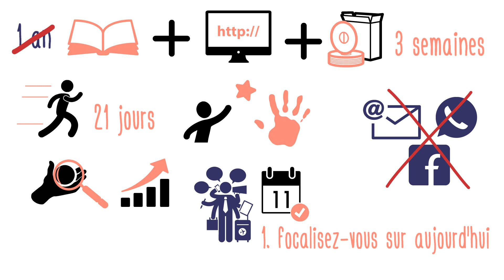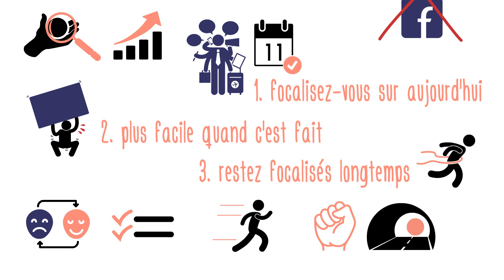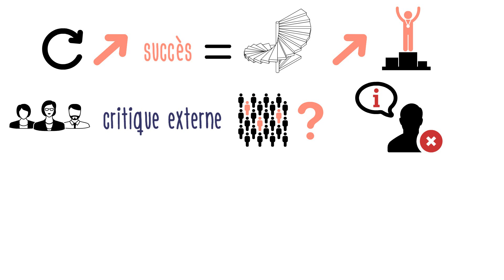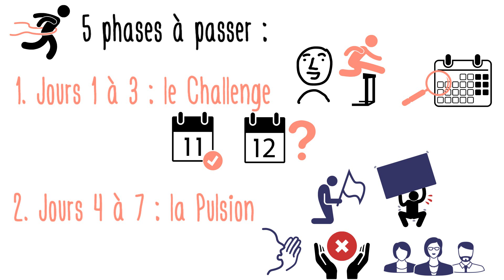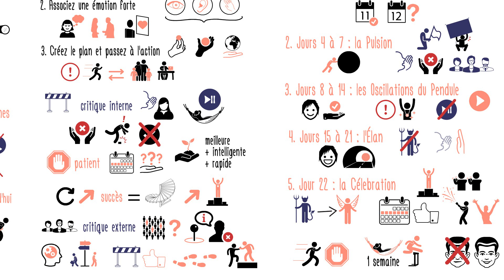Changez votre vie à grande vitesse : le Miracle des 21 jours de Ed Rush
Vous connaissez sûrement la fable du lièvre et de la tortue. Selon la morale de cette histoire, avancer comme la tortue, lentement, à un rythme régulier, permet de gagner. Et si dans la vraie vie, en réalité c’était le lièvre qui gagnait, à chaque fois ?
Dans un monde où les gens n’avancent que très lentement, celui qui progresse rapidement dispose d’un avantage considérable. Et si c’était vous, le lièvre ?

Ed Rush, auteur du livre « Le miracle des 21 jours » est un ancien pilote de chasse de la Marine des Etats Unis. Ses entrainements dans l’armée lui ont appris à piloter un avion et à faire son premier vol en solo en 3 semaines. Dans un autre contexte, cela lui aurait pris plus d’un an.
Est-ce que c’est parce que Ed a un talent hors du commun ?
Non, c’est parce que le système d’entraînement est construit pour que cela soit possible. Et parce que Ed sait qu’une longue liste de pilotes avant lui ont réussi, et que donc lui aussi peut le faire.

Selon Ed, les personnes qui réussissent n’ont pas organisé leur vie autour d’une marche régulière, mais autour de sprints stratégiques. La clé est de s’organiser et de se focaliser sur une chose uniquement pendant 21 jours.

L’approche se base sur 3 principes :
1. Pour réaliser vos rêves, vous ne devez pas tout faire au même moment. Focalisez-vous uniquement sur aujourd’hui, oubliez demain.
2. Ce que vous pensiez difficile devient éventuellement plus facile une fois que vous l’aurez mis en œuvre.
3. Une fois que vous décidez d’atteindre quelque chose, les résultats vont finir par arriver. Il suffit de rester focalisé suffisamment longtemps.

Et voici également les 3 étapes de la méthode :
1. Enoncez vos résultats souhaités, de manière claire et exprimée dans le présent. Mettez-les à l’écrit, lisez-les à haute voix, affichez-les où vous allez les voir tous les jours.
2. Associez une émotion forte au résultat souhaité, en créant avec votre imagination les images, les conversations, et les sensations que vous allez vivre une fois le résultat atteint.
3. Créez le plan et passez à l’action, en commençant petit, et sans oublier d’accorder votre défi de 21 jours à la vie que vous menez déjà.

Une fois que vous décidez de vous lancer dans un défis de 21 jours, voilà les 5 phases qui vous attendent :
1. Jours 1 à 3 : le challenge. Ce sont les jours les plus difficiles, mais l’enthousiasme vous aidera à les passer. Persistez, juste aujourd’hui. Pas besoin de penser à demain.
2. Jours 4 à 7 : la pulsion. Ici c’est quand la plupart des gens abandonnent. Vos critiques internes et externes vous diront de laisser tomber ; vous pensez que vos efforts vont rien changer. Résistez : il ne s’agit que de quelques jours !
3. Jours 8 à 14 : les oscillations du pendule. Vous commencez à vous sentir mieux, et à voir les premiers résultats. Attention : on risque maintenant de laisser tomber parce que l’on pense d’avoir réussi, mais c’est trop tôt. Continuez jusqu’au jour 21 !
4. Jours 15 à 21 : l’élan. Vos anciennes habitudes sont parties, votre voix critique interne s’est affaiblie. La lumière au bout du tunnel s’approche à grands pas !
5. Jour 22 : la célébration. Félicitations !!! Vous avez réussi ! Vous pouvez être fiers de vous et de votre accomplissement. Vous aurez envie d’attaquer tout de suite un nouveau défi, mais donnez-vous au moins une semaine de repos avant de planifier le challenge suivant.

Pendant le défi de 21 jours, soyez patients et bienveillants envers vous-mêmes : vous ne serez pas parfaits, vous ferez de erreurs, vous pouvez échouer. Ce n’est pas grave ! Beaucoup mieux un challenge de 21 jours imparfait, que pas de challenges du tout.

Alors, pour quel objectif avez vous envie de commencer tout de suite votre challenge de 21 jours ?
Comment allez-vous vous sentir une fois que vous aurez réussi votre défi ?

Ressources disponibles